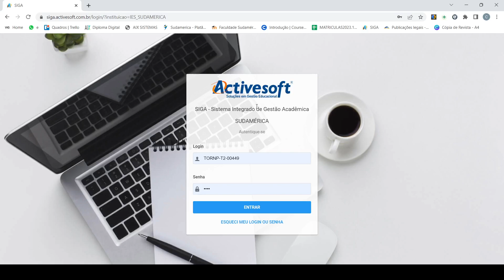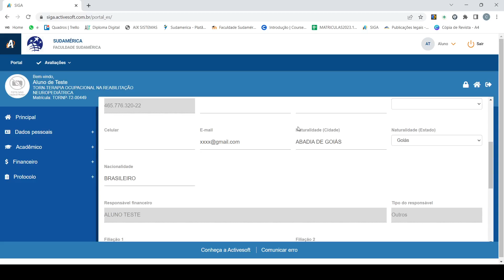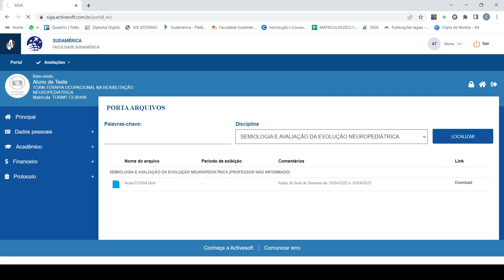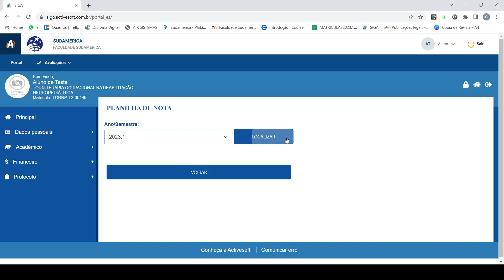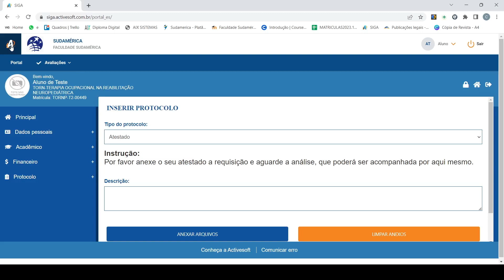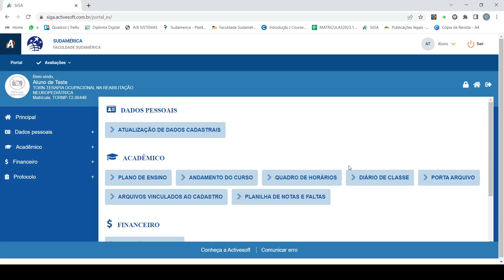Apresentação Portal do Aluno